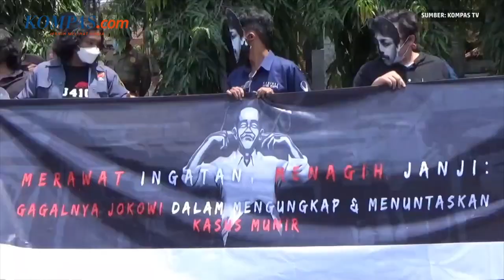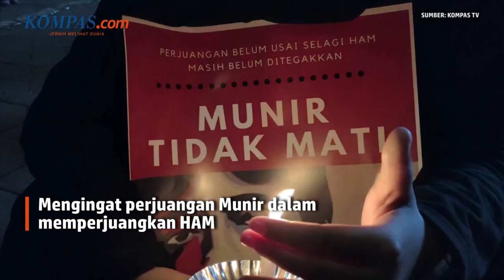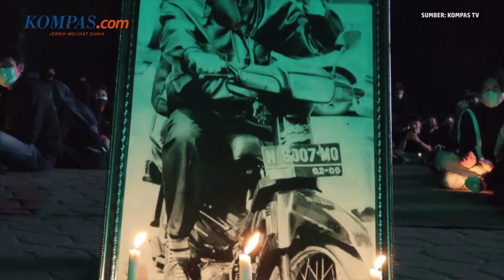17 Tahun Kasus Munir, Mahasiswa di Malang dan Solo Gelar Aksi Unjuk Rasa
17 tahun berlalu, kasus pembunuhan Munir Said Thalib tak kunjung terselesaikan.

Mahasiswa di Malang dan Solo kemudian menggelar aksi untuk mengingat perjuangan Munir, sekaligus menagih janji Presiden Jokowi untuk menuntaskan kasus ini.

Mahasiswa berharap adanya penyelesaian kasus Munir, maupun kasus pelanggaran HAM lainnya.

Penulis Naskah: Anasthasya
Narator: Anasthasya
Video Editor: Anasthasya
Produser: Sherly Puspita